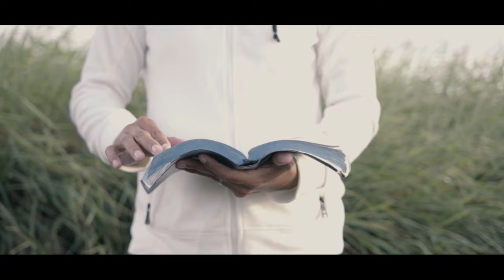SIEMPRE FIEL VIDEO OFICIAL. MARIO GARCÍA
video📽️ Heynergarcíaphoto, 🎤Grace  Music